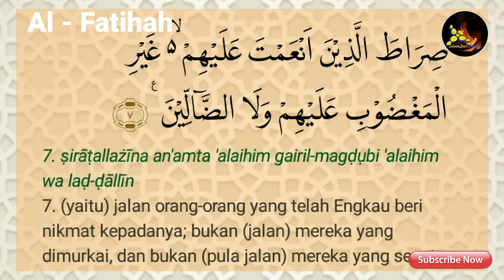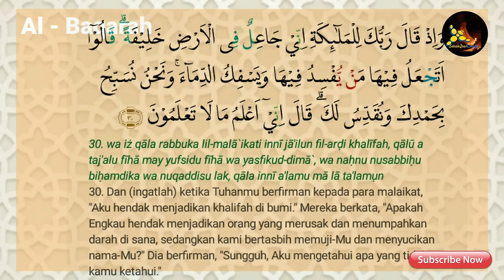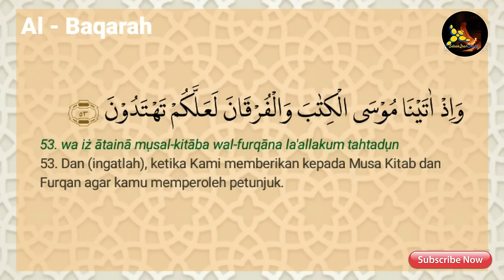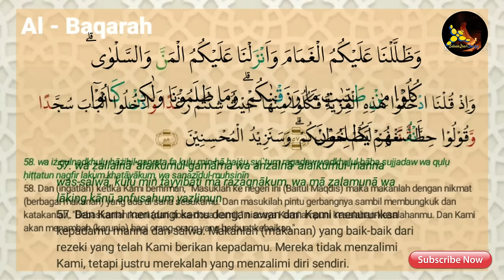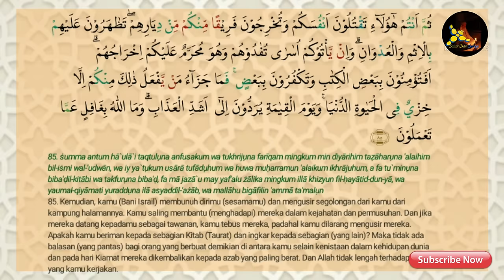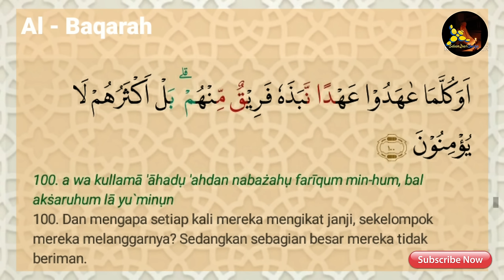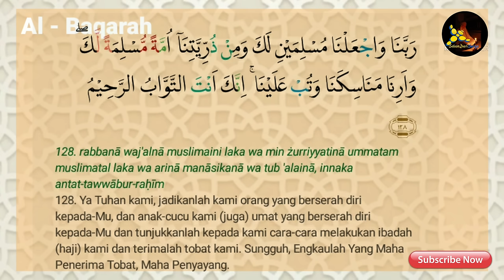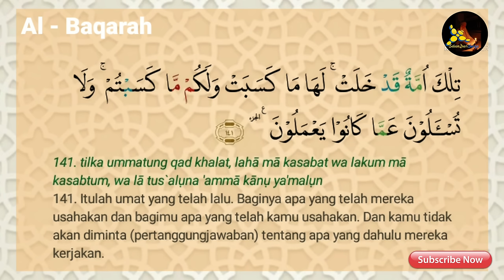JUZ 1 LENGKAP ARAB LATIN DAN TERJEMAHAN | MUROTTAL JUZ 1 NO COPYRIGHT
JUZ 5
JUZ 6
JUZ 7
JUZ 8
JUZ 9
JUZ 10
JUZ 11
JUZ 12
JUZ 13
JUZ 14
JUZ 15
JUZ 16
JUZ 17
JUZ 18
JUZ 19
JUZ 20
JUZ 21
JUZ 22
JUZ 23
JUZ 24
JUZ 25
JUZ 26
JUZ 27
JUZ 28
JUZ 29
JUZ 30